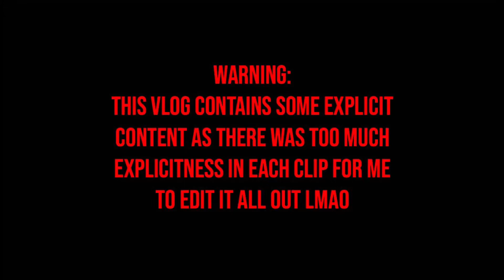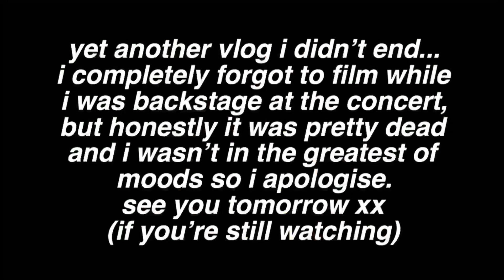DO NOT WATCH THIS IF YOU’RE UNDER 13 | Vlogmas Day 19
~ vlogmas #19 ~

I’ve kept it PG for too long...

•Leave a comment to be noticed; I read, and often like, all of them ;)